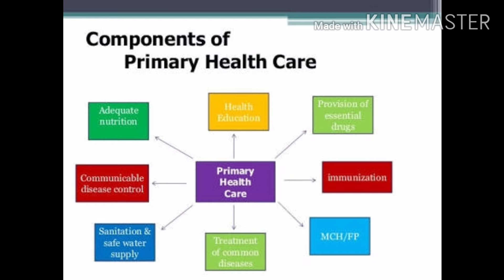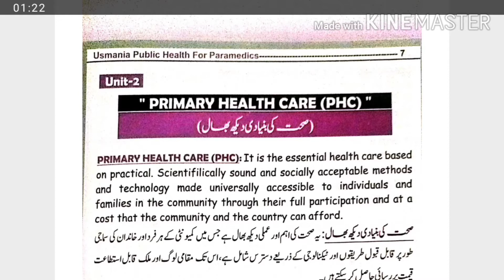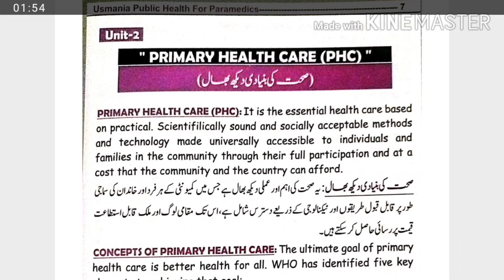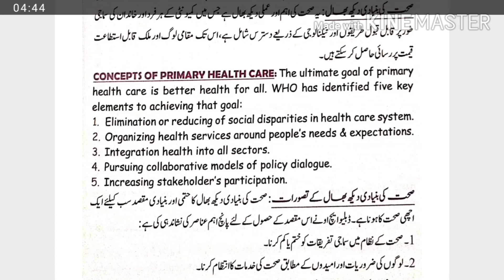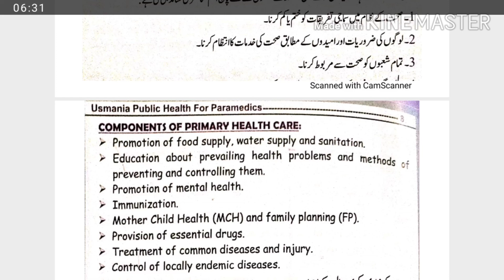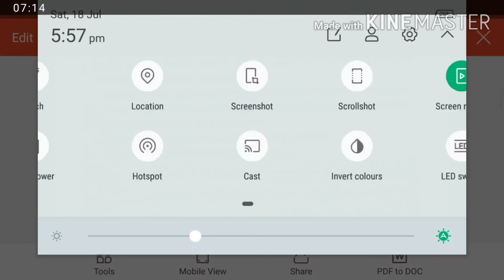Primary Health Care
Public Health||hafeez||hims||haripur||
AS VIDEO Present

Lectures of Anatomy
lectures of Physiology
Lectures of pharmacology
lectures of Biochemistry
Lectures of pharmacy
lectures of pathology
Lectures of Public health
Lectures of first Aid and patient safety
Lectures of Medicine
Lectures of Disease
Lectures of medical ethics
​Lectures of Health
Lectures of OTT
Lectures of Radiology
Lectures of Laboratory

⛔IMPORTANT NOTICE:

These All Things Are not Copyrighted.We Just Published To Audience For study Purpose Only.

All Right to above lectures Label & No Copyrights Infringement intended.

  [ It is only a students-made Creation ]